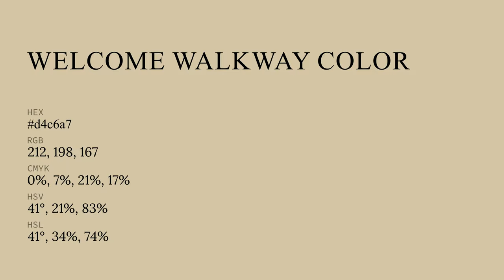Welcome Walkway color d4c6a7 hex color - Yellow color - Cool color d4c6a7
What color is Welcome Walkway ? d4c6a7 hex color - Yellow color - Cool color d4c6a7

Hex d4c6a7 Color Code is also known as Welcome Walkway color.